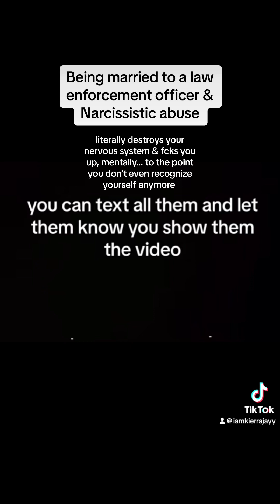STORYTIME: DOMESTIC VIOLENCE & Divorcing a State Trooper | WE BECAME A STATISTIC!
40% of LEO families experience abuse- physically, mentally & emotionally. I encouraged therapy prior to him entering the force, during and even after. He would NOT & got substantially worse! I AM NOT sharing my story to bash anyone but to bring awareness & light to domestic violence at the hands of those that have been sworn to protect & serve. This is my truth & I will continue to share, MY TRUTH!
I will NEVER stop sharing my story. I was a content creator before this…. I have & will continue to document every part of my life. He KNOWS that I was planning to continue to document my journey.